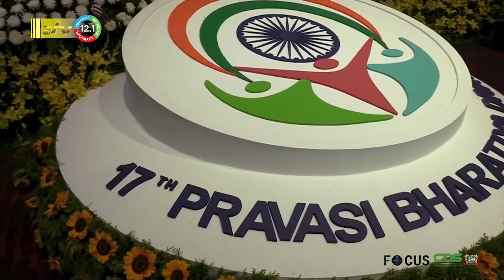11 01 2023 DNA vicevoorzitter Sharman krijgt hoogste Indiase onderscheiding